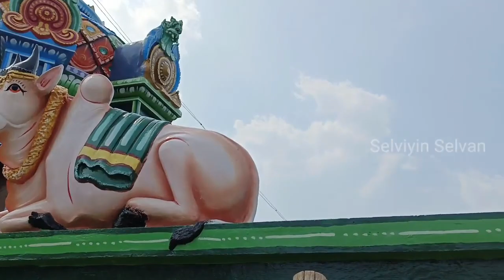செல்வ விநாயகர் மஹா கும்பாபிஷேகம் 2023